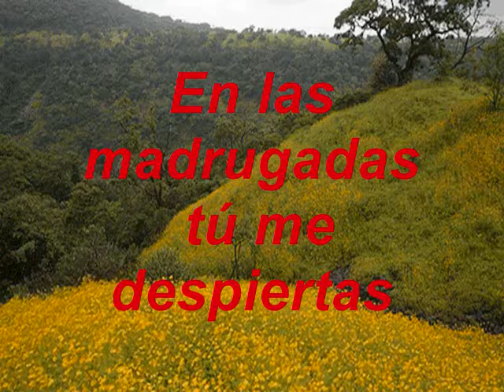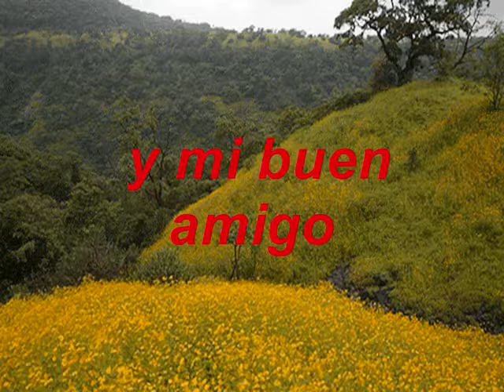Señor Jesús Cristo Dios KARAOKE